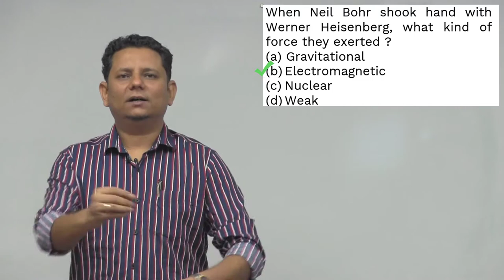HCV: When Neil Bohr shook hand with Werner Heisenberg, what kind of force they exerted?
When Neils Bohr shook hand with Werner Heisenberg, what kind of force they exerted ?
 (a) Gravitational
 (b) Electromagnetic
 (d) Weak